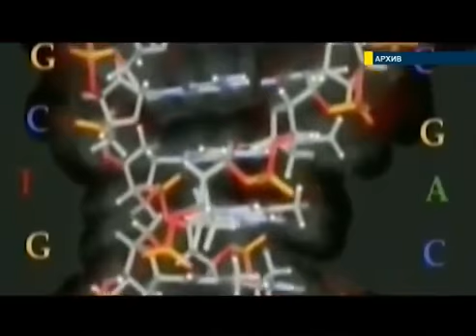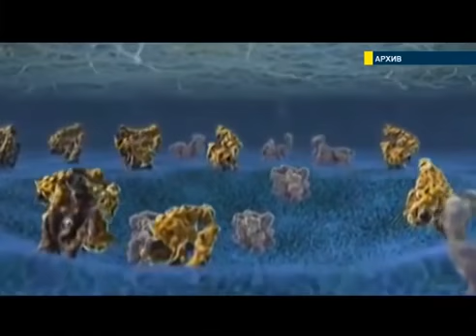Ученые всего мира заговорили о существовании Создателя